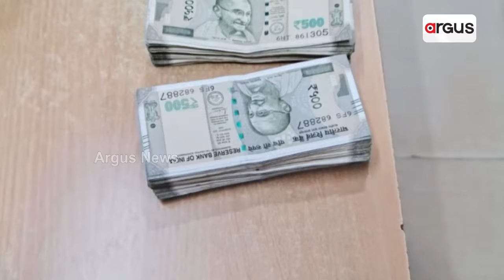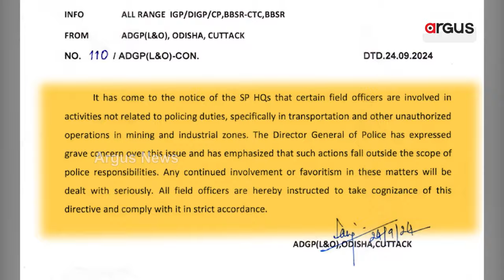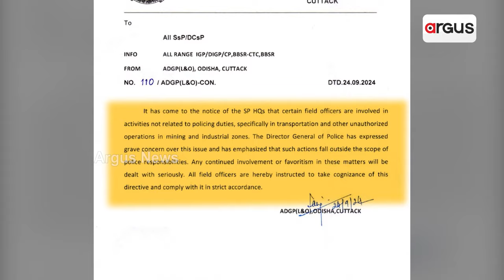ଖଣି ମାଫିଆଙ୍କ ଏଜେଣ୍ଟ ପୋଲିସ | police is Agent for Mines Mafia | Argus News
ଖଣି ମାଫିଆ-ପୋଲିସ ଅଧିକାରୀଙ୍କ ମଧୁଚନ୍ଦ୍ରିକାର ବଡ଼ ଖୁଲାସା । ଆଇନ ଶୃଙ୍ଖଳା ଏଡିଜିଙ୍କ ଚିଠି ଖୋଲିଦେଲା ଗୁମର । ଡିଜିପିଙ୍କ ଚେତାବନୀ, ଦାୟିତ୍ବ ବାହାରେ କାମ କଲେ ହେବ କଡ଼ା ଆକ୍ସନ । ଲଘୁ ଖଣିଜ ଲୁଟ୍ ହେଲେ ନିଆଯିବ ବଡ଼ କାର୍ଯ୍ୟାନୁଷ୍ଠାନ ।